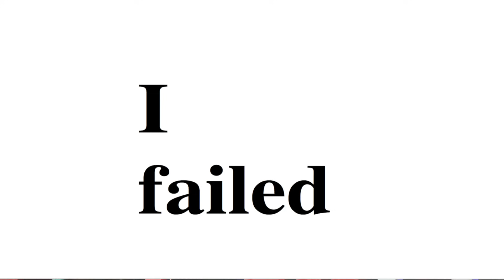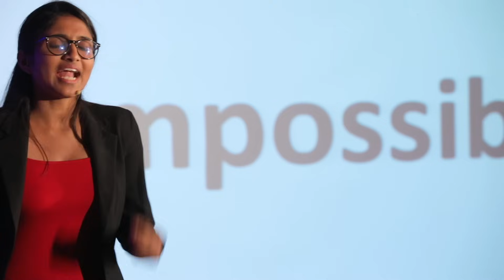Make Your Impossible Dreams Come True! | Ms. Nivedha RM | TEDxRTU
I am Nivedha RM CEO & Founder at Trashcon Labs Private Limited. Bengaluru, Karnataka, India. Someone who believes that the skills and education one is bestowed with should be put across to the benefit of the society. With the same ideal and a great amount of passion, i started ‘Trashcon Waste Management’ at the age of 21. I co-founded an NGO at the age of 17 and continued it for four years during my graduation. To sum me up, I believe in ‘creating an impact’.
If each of us could do our bit of good, the world could be a better place to live in. I have been blessed to be supported by a great team, mentors, and establishments. Trashcon has won several awards and recognition globally. I envision that there be a day when there is no waste dumped on the streets.
I was involved with a lot of social work from my childhood. Hence, when the call of ‘Swachh Bharat Abhiyan’ was just beginning, I found myself looking closely at the destruction caused by our waste menace. I wanted to do a campaign to bring home the point of proper waste management and I realized that I could do so by clearing a piece of land near my institution. I, along with a large team, did so. ‘’My only motivational factor was to take a step towards changing this scenario, instead of just cribbing about the waste piled around us. “

Founder and CEO, Trashcon Labs Private Limited. She is experienced Co-Founder with a demonstrated history of working in the non-profit organization management industry. This talk was given at a TEDx event using the TED conference format but independently organized by a local community.